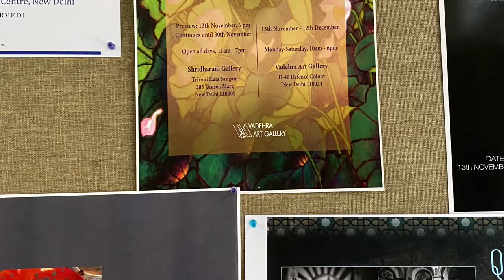Art gallery tour/Triveni Kala Sangam, Delhi.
Hi guys must visit some galleries if you are an artist or an art lover, sharing Some pics from Triveni Kala Sangam, Delhi.